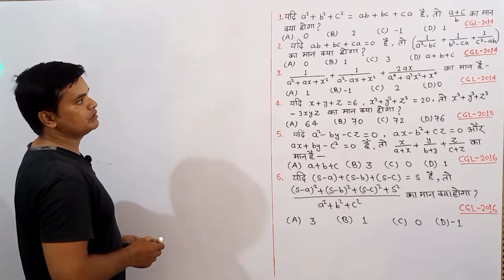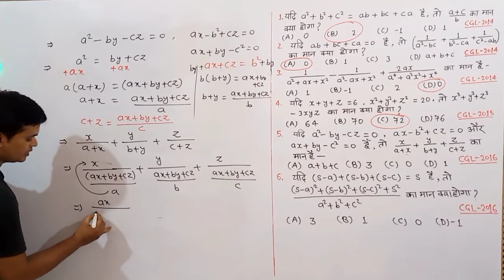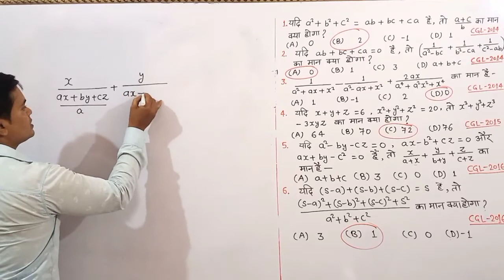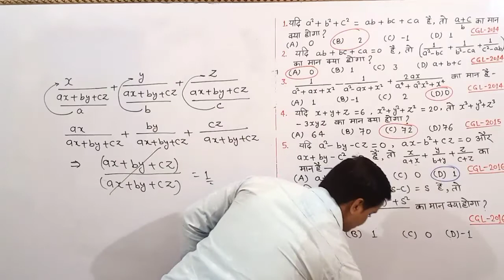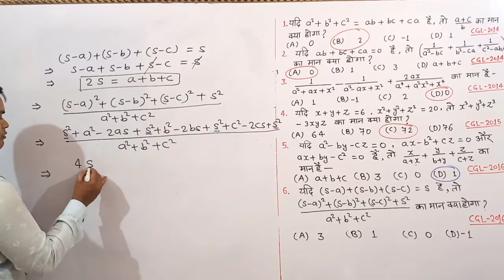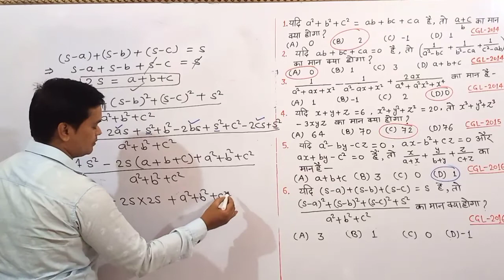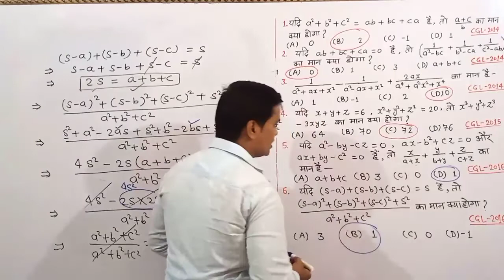SSC CGL : 2022-23 ALGEBRA Part-11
एसएससी सीजीएल के लिए बीजगणित पर आधारित प्रश्न